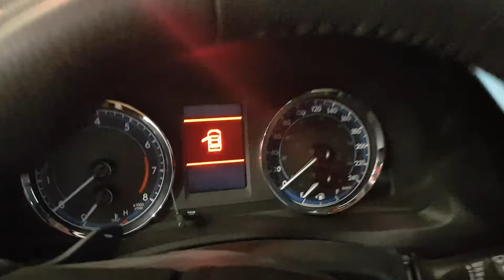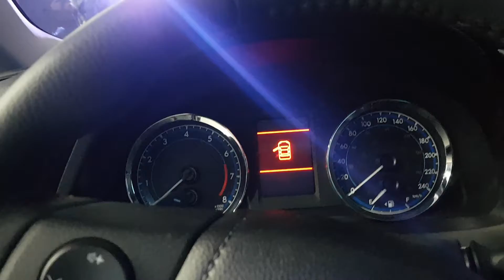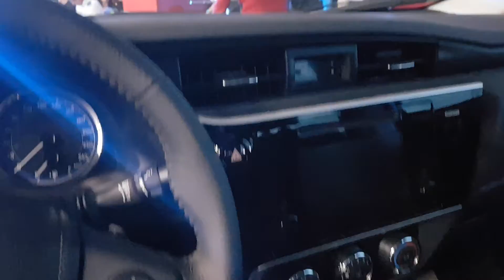Toyota Corola 2018 un sedan con caracter